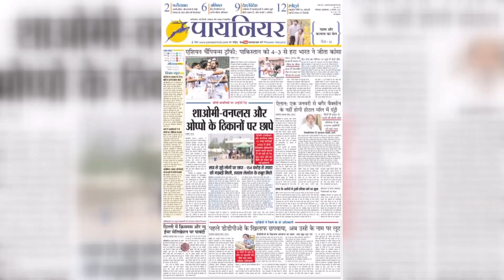स्कूल की बस में लगी आग, छात्रों के दर्जन भर से अधिक बैग जलकर खाक